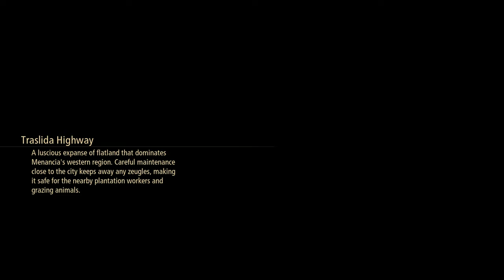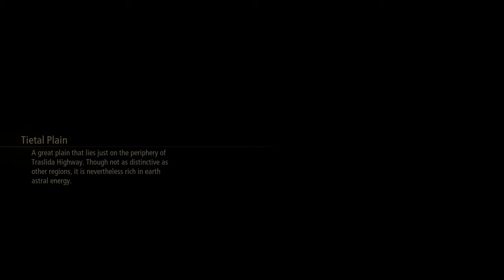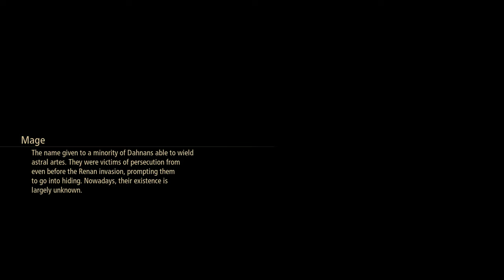Tales Of Arise #20 Time For Dinner